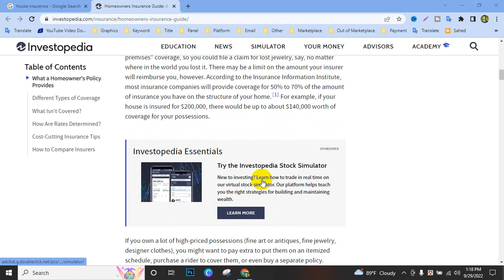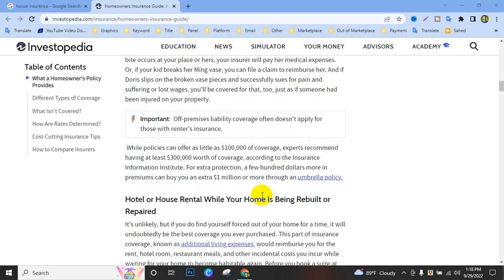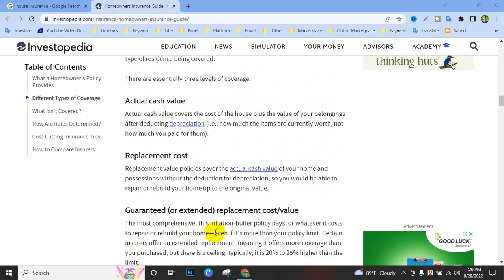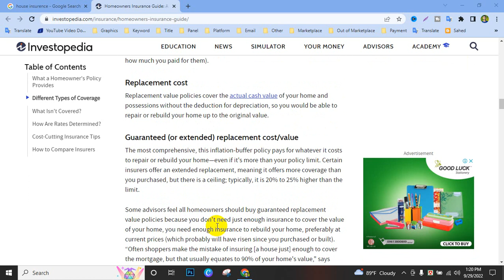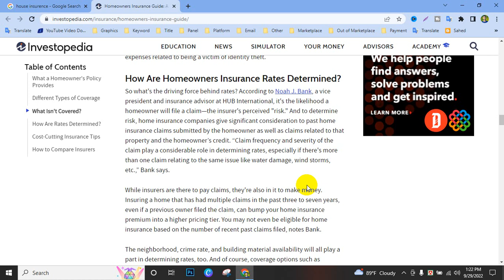What is Home Insurance || Vlog Adventures